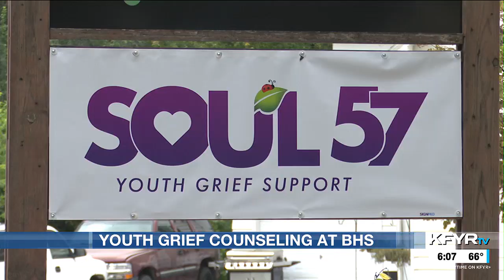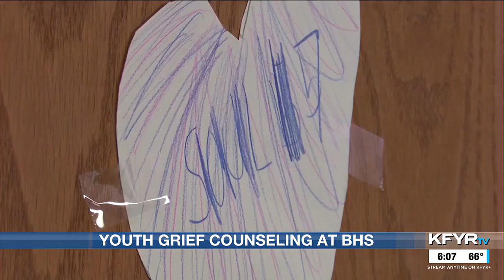BHS and Soul 57 provide students with group grief counseling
Since the beginning of January, Soul 57 has been coming to Bismarck High School to provide grief counseling services. These include workshops where students wri